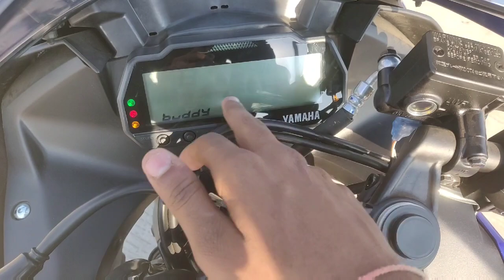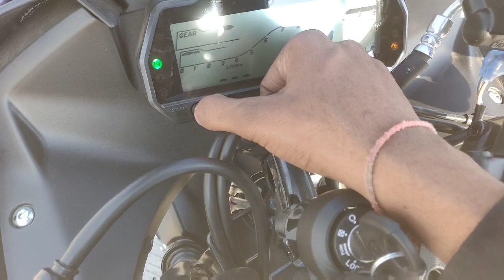Yamaha R15 V3 2021 BS6 -Still the best ?? detailed review full drive video 🔥🔥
hello in this video I'm going to tell about you to the yamaha R15 v3 2021 which is the new gen model

Regards
Gautam patni🙏